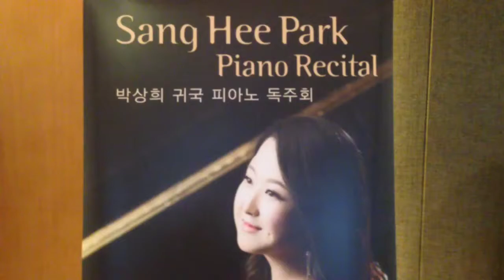Sang Hee Park Piano Recital at Kumhoarthall 2014.03.02